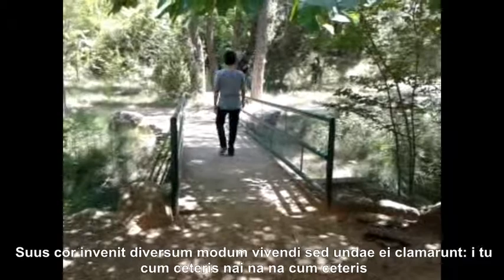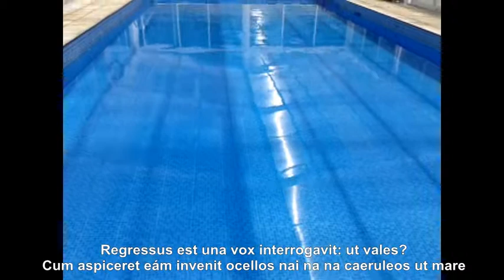Profectus est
Ana et Ferran hoc fecerunt in III "Iter Inter Pares" (Manzanera, julio 2014)